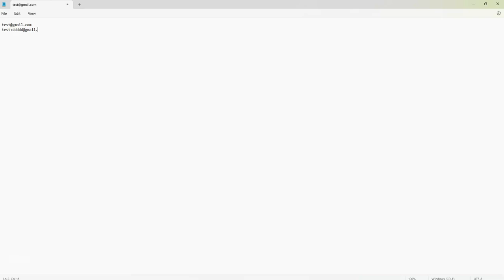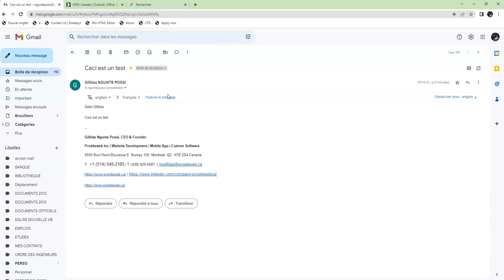Comment détecter la compagnie qui vend vos données personnelles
🔐 Vous en avez assez des e-mails non sollicités qui inondent votre boîte de réception ? 📩 Découvrez comment garder le contrôle de votre vie privée en ligne grâce à notre dernière vidéo. 💻

Nous vous montrons comment utiliser une astuce simple, mais efficace pour identifier qui partage votre adresse e-mail. C'est l'utilisation d'adresses e-mail uniques pour chaque service ou site web auquel vous vous inscrivez.

Si vous recevez du pourriel à cette adresse unique, vous saurez que le service est la source. 🕵️‍♀️

🎥 Visionnez notre vidéo pour un tutoriel détaillé sur cette astuce et d'autres conseils pour protéger votre vie privée en ligne. Lien dans la bio. 👆